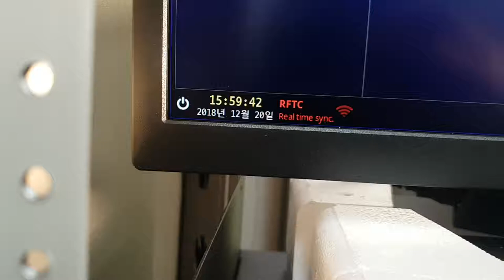EMSTONE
라디오시보신호확인